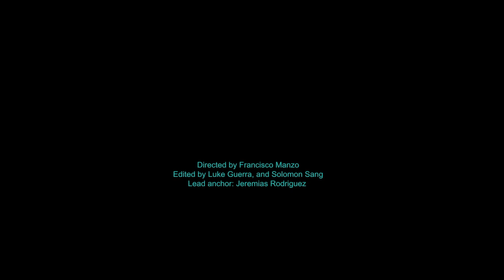9/29/21 Short Student News Update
Featuring Jermias Rodriguez